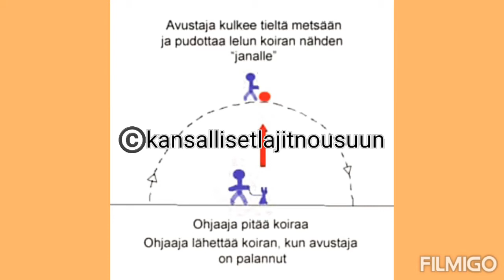Woodenshoe's Nemesia aka Bella, jana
Bellalle ekaa kertaa janatreeniä innoittuneena kansallisetlajitnousuun työryhmän ideavinkistä, Kiitos. Metsäjälki